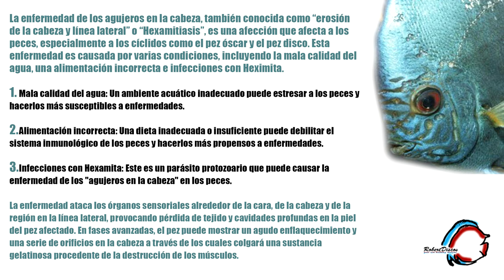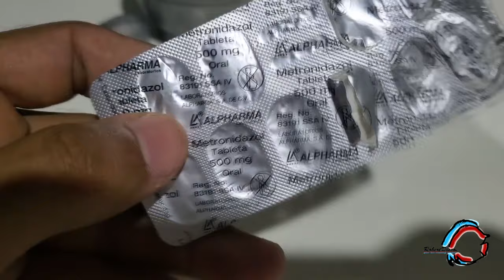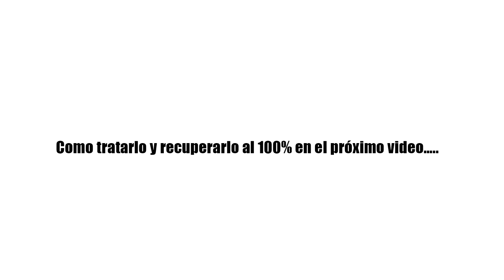Huecos en la cabeza, tratamiento y protocolo a seguir.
Les enseño como tratar la enfermedad de los huecos en la cabeza tanto en una fase temprana de la enfermedad como en otra crítica, que medicamentos y el protocolo a seguir.